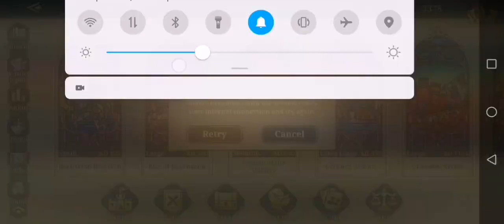European war 7 Conquest Challenge